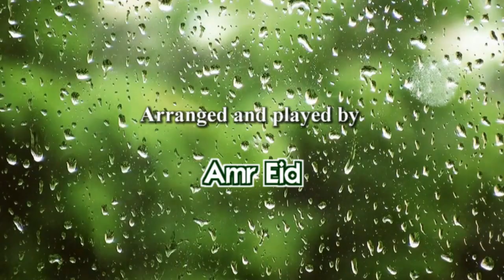بنلف - د.عمـرو عيد HD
بنلف
كلمات ولحن: الموسيقار بليغ حمدي
توزيع وأداء ورؤية فنية: د.عمرو عيد

بليغ حمدي... رحلة فن وعبقرية موسيقية. علمني الكثير وعزفت في بعض أغانيه ولكن أغنية "بنلف" حضرتها من البدايات وهو من ألف كلماتها ولحنها وغنتها الفنانة سميرة سعيد كما غنتها أيضا الفنانة الراحلة وردة من قبل.
كتب بليغ هذه الأغنية في رثاء صديقه الفنان عبد الحليم حافظ. لم أعي كلماتها العميقة في مطلع الشباب... لكنها عاشت في وجداني وكنت أتمني أن أقدمها بتصور جديد وأهدائها الي روح أستاذي الراحل... تحياتي

بنلف نلف نلف
وااسنين بتلف تلف تلف
والم بيزيد وجراح بتخف
حبيـــــــــــــــــــــــــــبي
بنودع ربيع ونستقبل ربيع
ويخضر الشجر تتنسي الدموع ويحلو السهر
بنستقبل ربيع و بنودع ربيع
وبيؤمرنا القدر تنطفي الشموع ويغيب القمر
ونصبح ذكريات مجرد ذكريات
مجرد غنوة حلوة من ضمن الأغنيات
حبيـــــــــــــــــــــــــــبي

بنحب نحب نحب نحب
عطشانين للحب الحب الحب
والشوق بيقيد ويدفي القلب
حبيـــــــــــــــــــــــــــبي
وأمطار الشتا بتطفي كل ده
والقلب الحزين بين ليلة ويوم يدوب مالآنين
حبيـــــــــــــــــــــــــــبي
ضحكتنا بكا قسمتنا كده
تهدينا السنين أيام الهموم وتموت عطشانين

سواقي دنيانا سواقي
وفراق وتلاقي
فيها دوارين كل لفة يروح منا الموعودين
سواقي وفراق وتلاقي
والعمر اللي باقي
منا ومالسنين كل لحظة يروح واللحن الحزين
يصبح ذكريات مجرد ذكريات
حبيـــــــــــــــــــــــــــبي

BENLEF
Tribute to the songwriter Baligh Hamdi
Arranged and played by: Amr Eid